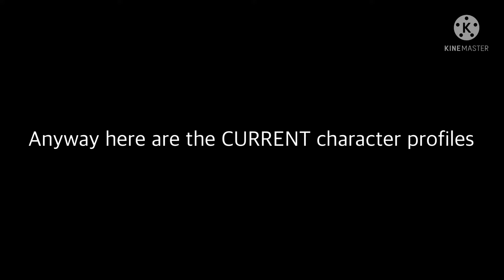The best friends// old trend